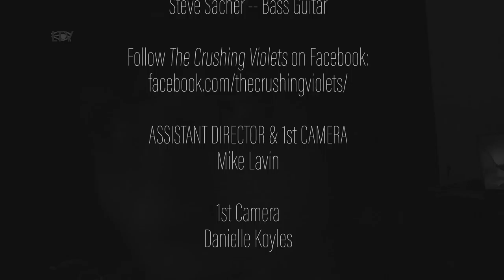The Crushing Violets - East End Underground - 2/12/18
EAST END UNDERGROUND is a performance-based music show featuring local bands playing their original music. Filmed at the
LTV Studios in Wainscott, NY, this show intends to provide the community with a unique visual and audio experience. We want the viewing audience to be entertained, educated and inspired by this show, featuring a broad selection of the talented musicians with
ties to the East End.

EPISODE #28: Filmed 2/12/18

EXECUTIVE PRODUCERS
Michael D. Clark
Morgan Vaughan

PRODUCERS
Ellen Watson
LTV Studios

DIRECTOR & CINEMATOGRAPHER
Jason Nower

FEATURING: The Crushing Violets
Antanina Brooks -- Vocals
BP Brooks -- Guitar and Vocals
Mikey Dee -- Drums
Steve Sacher -- Bass Guitar

ASSISTANT DIRECTOR & 1st CAMERA
Mike Lavin

1st Camera
Danielle Koyles

2nd Camera
Joe Zanchelli

SOUND ENGINEERING
Franklin Quito

SOUND CONSULTANT
Mick Hargreaves

SOUND MIXERS
Danielle Koyles
Franklin Quito

PRODUCTION ASSISTANTS
Samantha King
Terence Lightcap

EDITOR
Danielle Koyles

PRODUCTION DESIGN & STILL PHOTOGRAPHY
Ellen Watson

SET LIST:
Bare Trees
Without a Name
Fade
Alive
Starless Sky

Underwriting for East End Underground provided by:

Black Sheep Knitworks
East End Acupuncture Associates P.C.
Innersleeve Records

The views and opinions expressed and/or implied on this program
may not be those of this station.

Public Access Television for the Town of East Hampton

Filmed at the LTV Studios in Wainscott, NY on 2/12/18